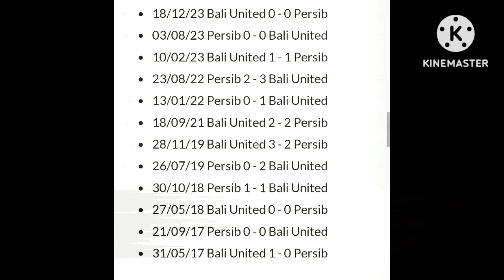🛑 BALI UNITED VS PERSIB BANDUNG SEMI-FINAL CHAMPIONSHIP SERIES BRI LIGA 1 2023/2024